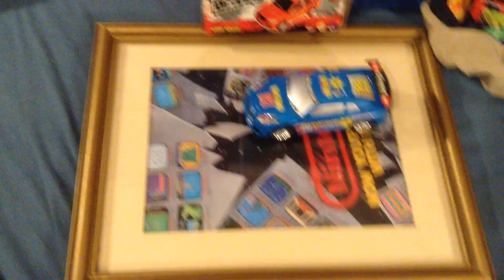High Speed Driving Knockoff (Unknown Company)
Plays Abracadabra by Tiggy - Train man476 Productions